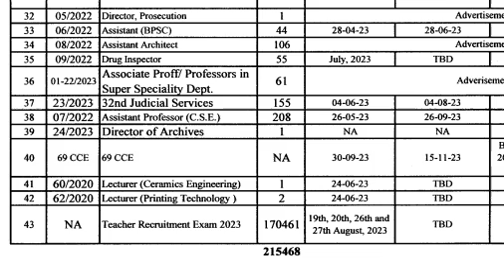stet Breaking News about Bihar STET BPSC Teacher Recuitment Job 2023